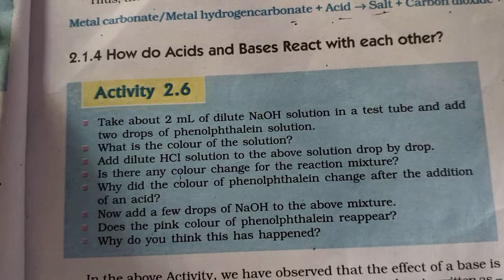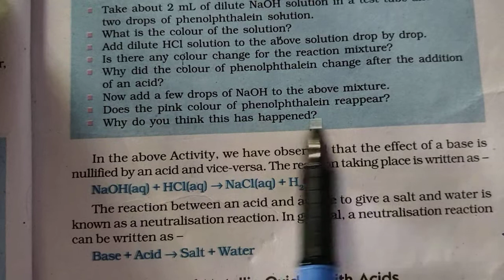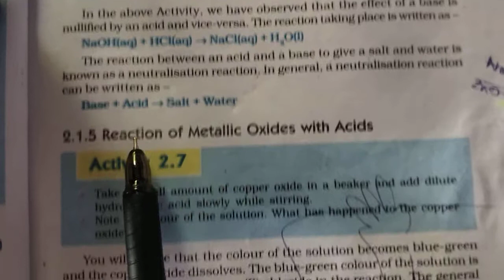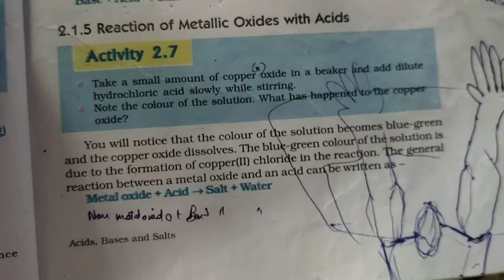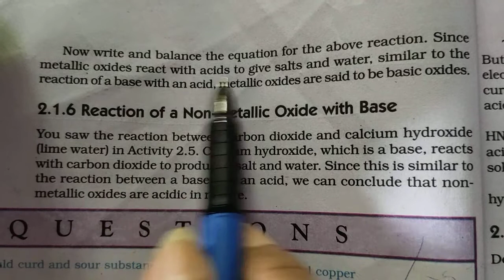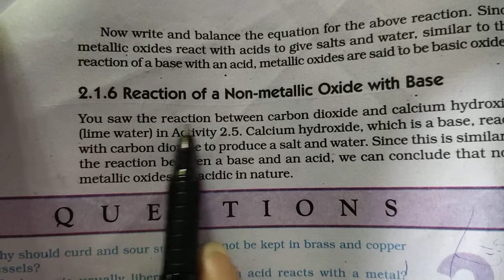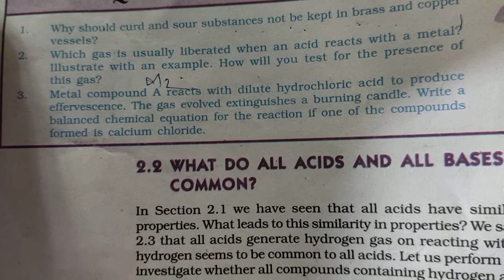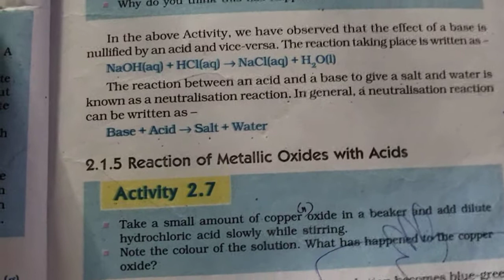Acid Base and salt part 4 ..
A complete teaching with all' lines reading gradually  . Both English and Assamese medium